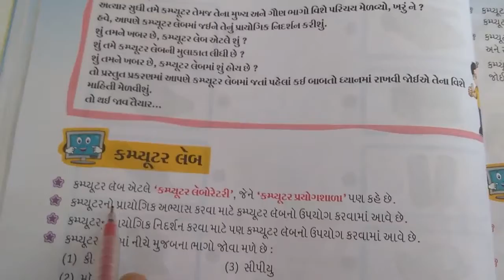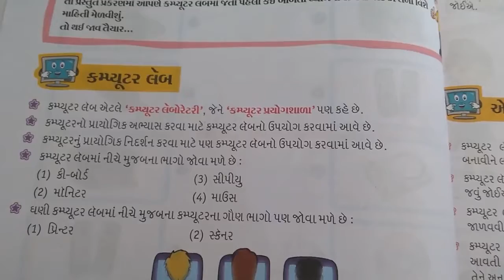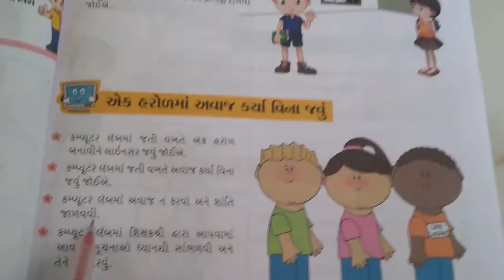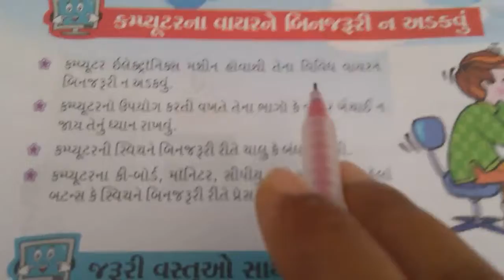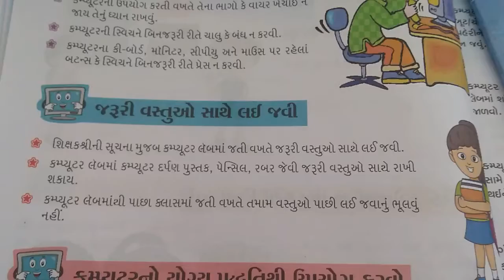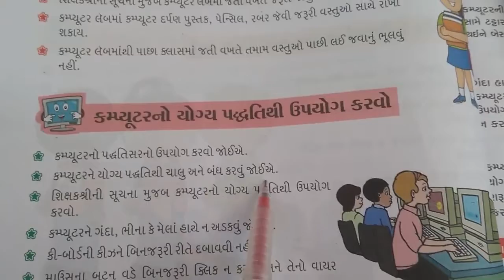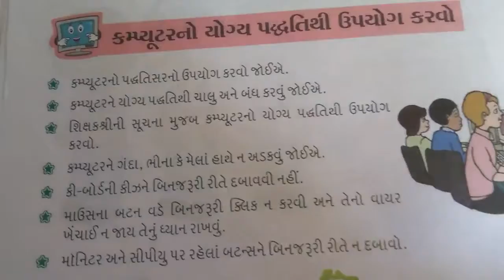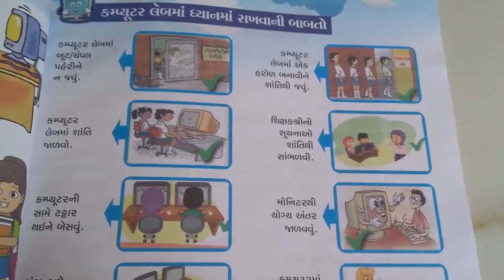Std-2 Computer Date-30/04/2021